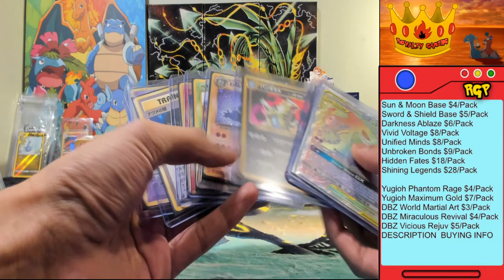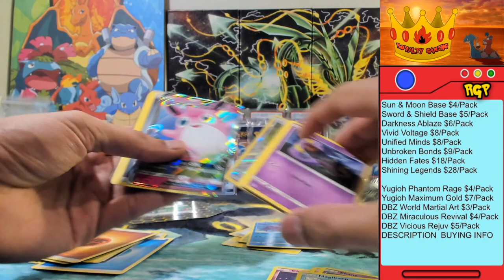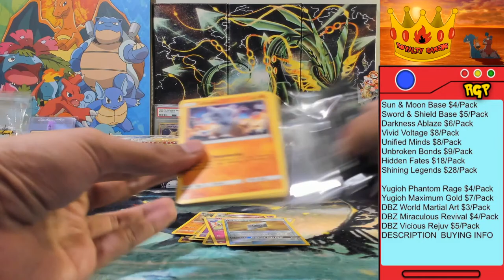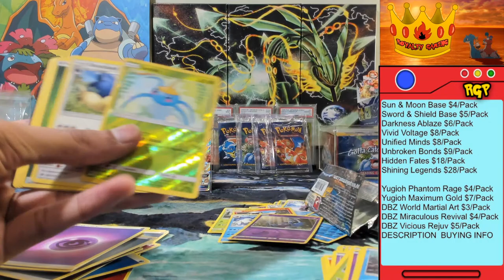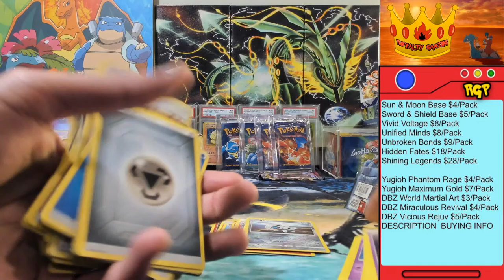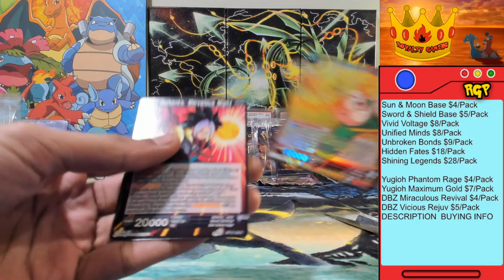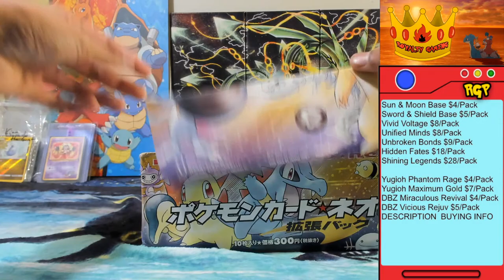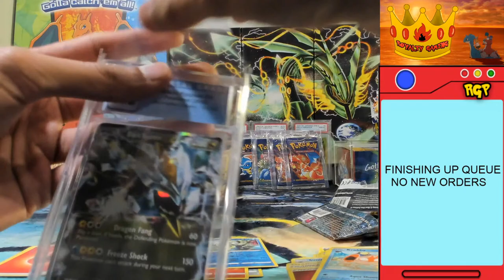HIDDEN FATES IS BACK! SV49 HERE WE COME! - Live Pokemon Card Opening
Instructions to Purchase: (All prices in USD)
**Only Hits are sent, Holos/Reverses can be sent also upon request**
1) Prices are listed on screen banner, if first time buyer add $5 for shipping
a. You won’t have to pay for shipping again until you cards are shipped
2) Send me your Full Name/Address/Email on Discord
4) Sit back and enjoy the show!

Shipping - When you want to be shipped make sure to request it in the discord channel "request shipping"
US - $5, only pay on first purchase
International - Shipping Quoted Later